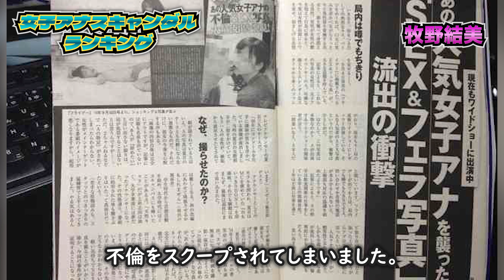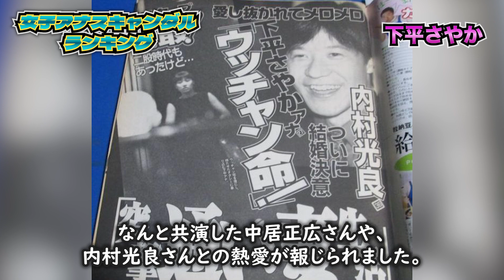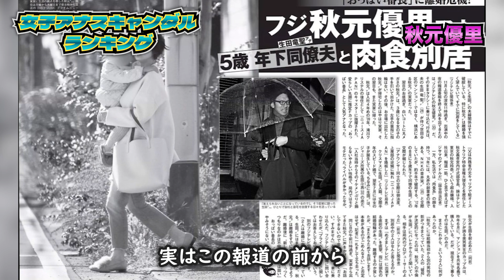女子アナ驚愕スキャンダルランキングＴＯＰ１２(田中萌,堤礼実,竹内由恵,早川美奈,岡村真美子,郡司恭子,笹川友里,水卜麻美,牧野結美,下平さやか,出水麻衣,秋元優里)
テレビ番組で進行や芸能人のサポートを務める

女子アナウンサーたち。

そんな女子アナたちに元気をもらう人も多くいるでしょう！

しかし女子アナも人間であるため、裏の顔がある人も...

当チャンネルでは、様々な女子アナの情報を紹介します♩

今回は、女子アナ驚愕スキャンダルランキングＴＯＰ１２を紹介します。